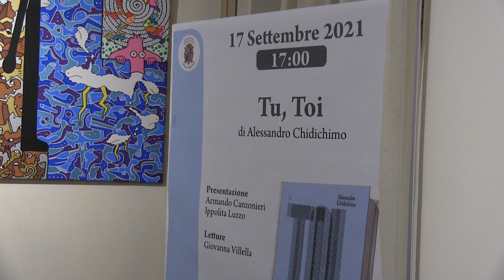Mostra Spiritus Caerumleum 2021